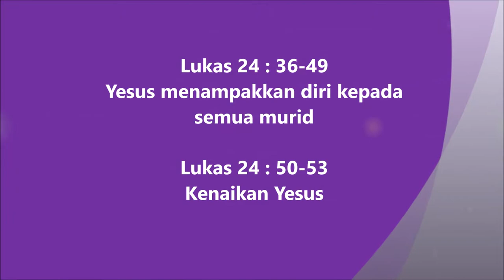62. Lukas 24:36-53 Injil Lukas Hakka Pontianak "坤甸客家《路加福音》有声圣经”